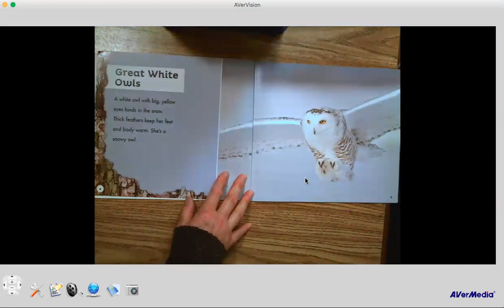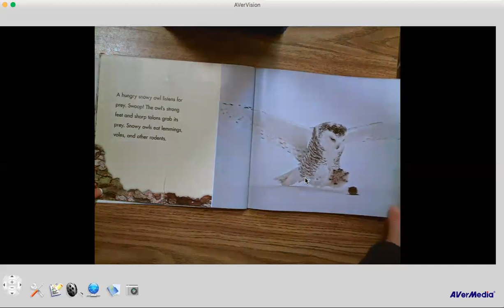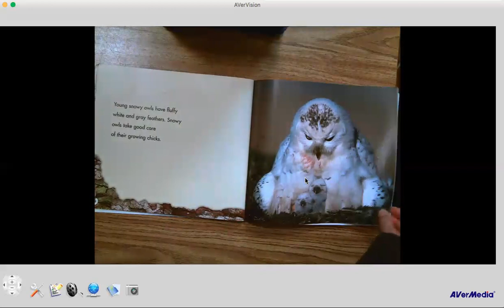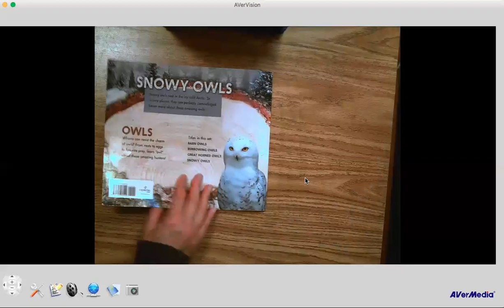Snowy Owls by Melissa Hill